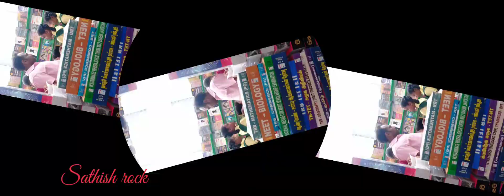Velankanni CBSE sacred heart collage book fair Tirupattur